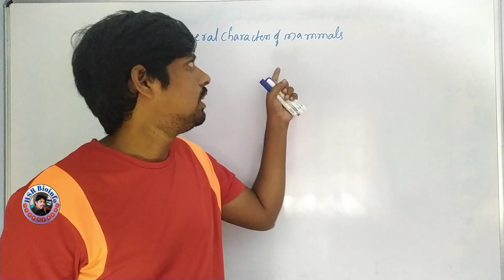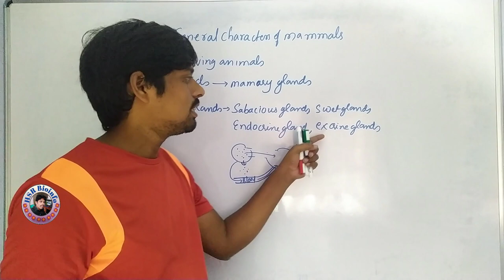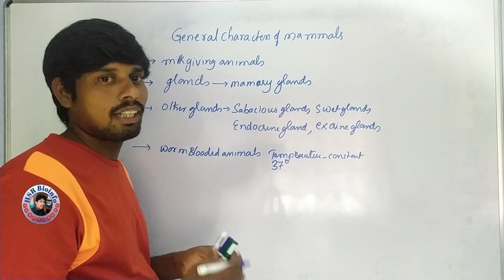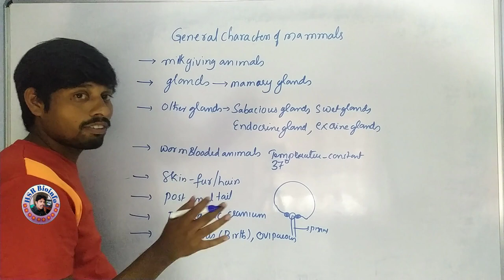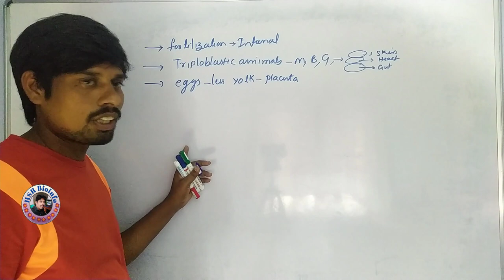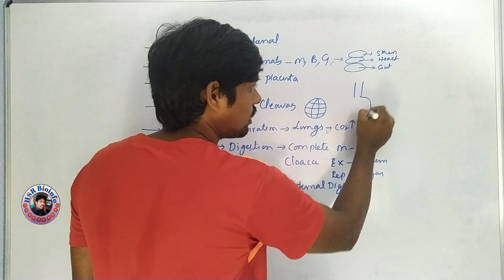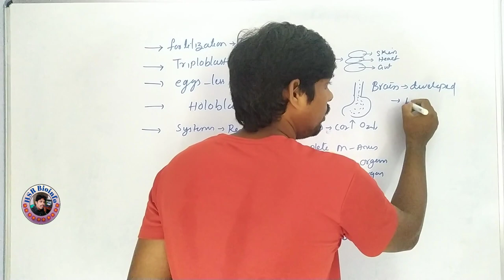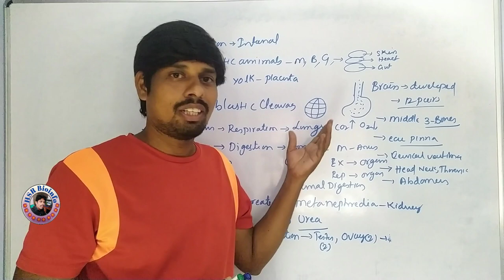General Characters of Mammals | HSR Bioinfo